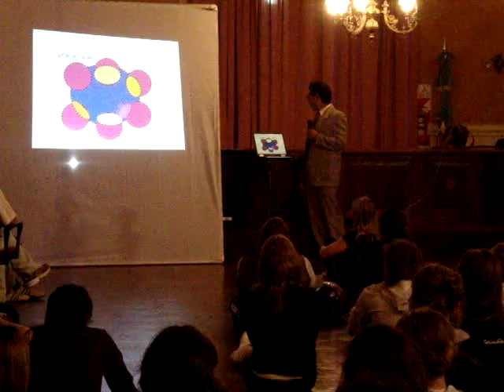Diferencia entre Vocación y Profesión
El Lic. Juan Lázara visita más de 60 ciudades de todo el país brindando conferencias de orientación vocacional y laboral. Presentamos algunos fragmentos filmados por asistentes del público que quedaron deslumbrados por sus datos estadísticos y su forma de atraer la atención de los adolescentes y adultos. JUAN LAZARA - ORIENTACION VOCACIONAL Y LABORAL  - GUIA DEL ESTUDIANTE - ARGENTINA - EMPLEO  UNIVERSIDAD - COMO ELEGIR UNA CARRERA - LAS ARGENTINA - SAN PEDRO - FACUNDO VELLÓN - NORMA ATRIP MUNICIPIOS INTENDENTES CARRERAS CON MÁS EMPLEO -